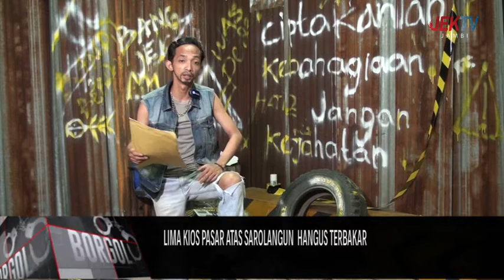LIMA KIOS PASAR ATAS SAROLANGUN HANGUS TERBAKAR